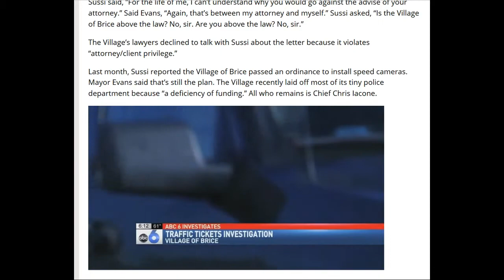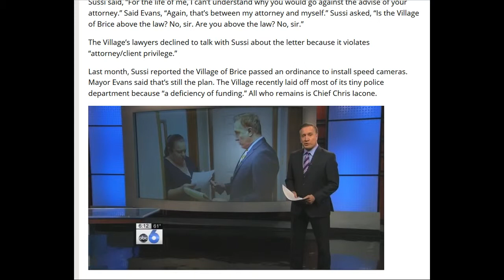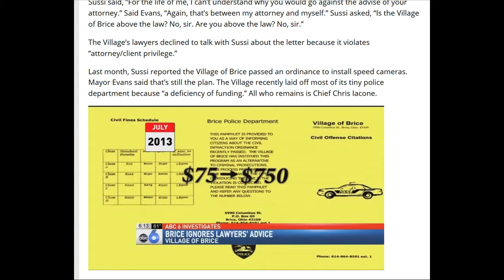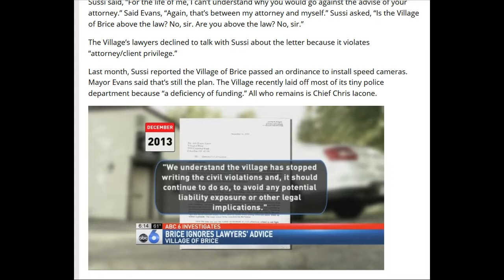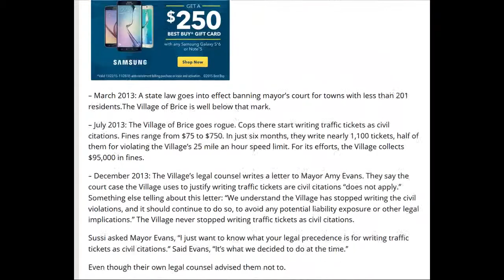Small Ohio Village Making Hundreds of Thousands From Writing Illegal Traffic Tickets